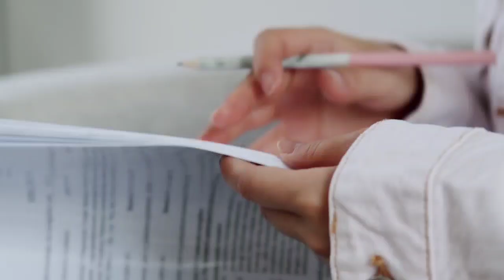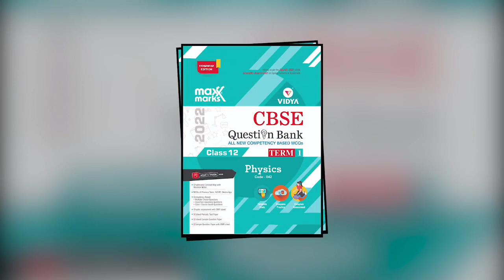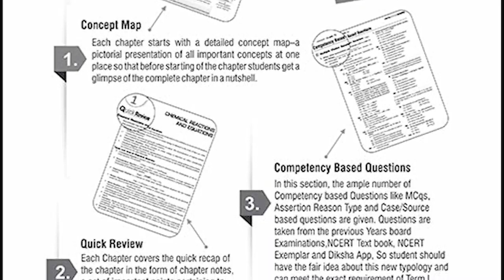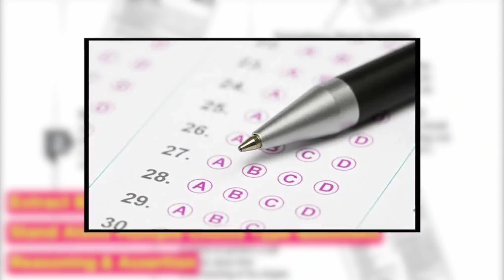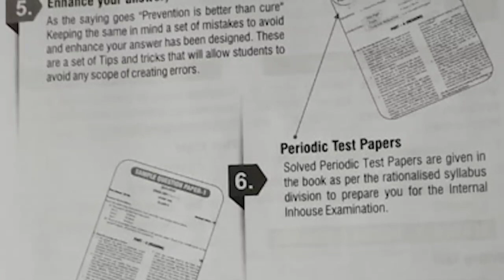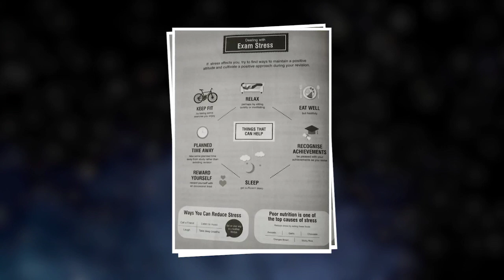2022 बोर्ड परीक्षा के लिए Question Bank & Sample Paper,/Best Question Bank For Board Exam 10th&12th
Buy Link-Amazon Store